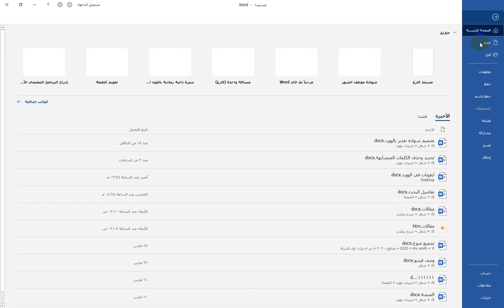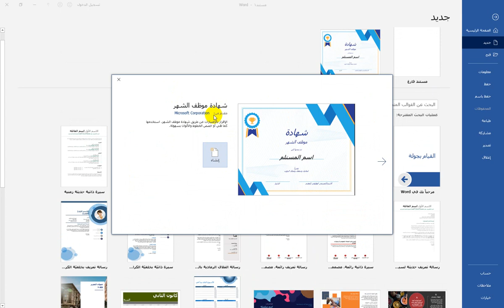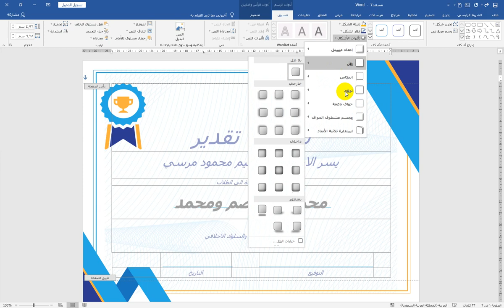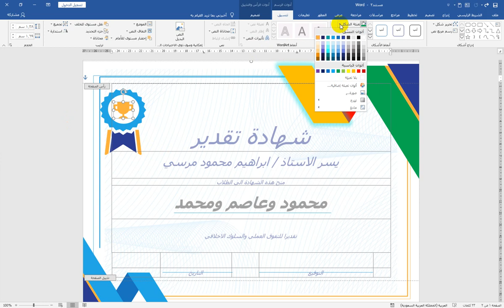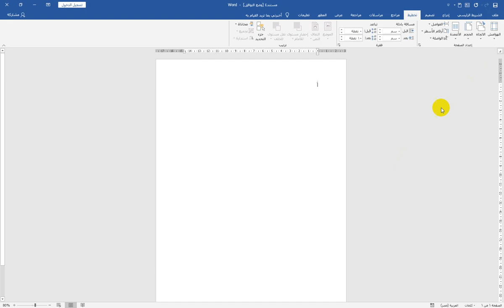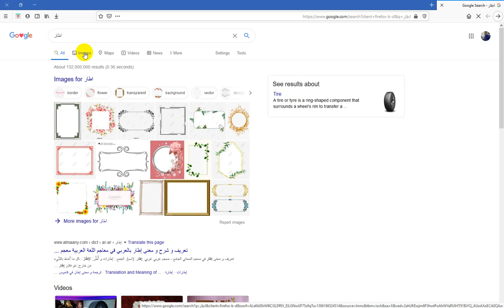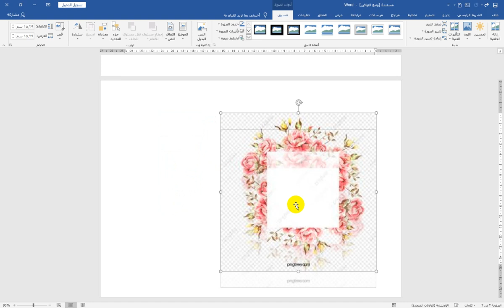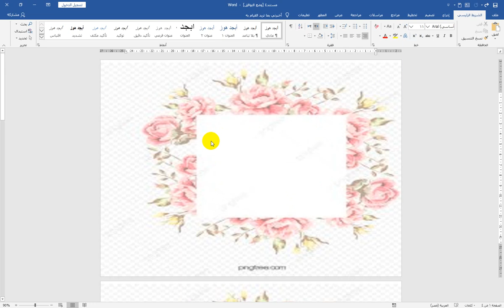تصميم شهادة تقدير في الوورد بطريقة بسيطة | Design a certificate of appreciation in Word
تصميم شهادة تقدير في الوورد بطريقة بسيطة |Design a certificate of appreciation in Word in a simple way
مرحبا بكم
في الفيديو الحالي نقوم بتصميم شهادة تقدير بطريقة بسيطة مباشرة ونقوم بالتعديل على التصميم الخاص بها التعديل على النصوص او على  التصميم وعرض بعض المشكلات التي قد تواجهنا واقتراح الحلول لهذه المشكلات
نعرض المعلومة بابسط طريقة ممكنة
نرجو الخير والرشاد ونساله سبحانه التوفيق والسداد
شير للفيديوهات دعما لنا ونشرا للفائدة
شكرا للمشاهدة
welcome
In the current video, we design a certificate of appreciation in a simple way directly, and we amend the design related to it, the amendment to the texts or the design, and displays some of the problems that may face us and suggest solutions to these problems
We display the information in the simplest way possible
We hope for good and guidance, and we ask Him, may He be glory
Sharepoint Videos in support of us and spread the benefit